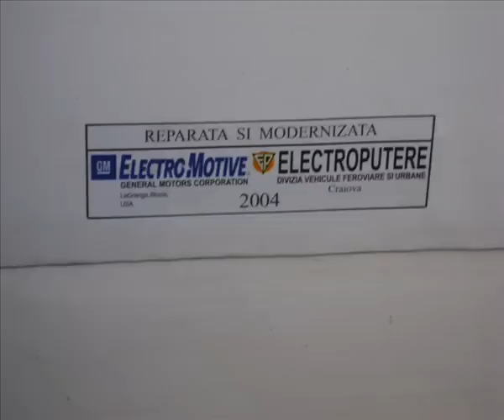Romanian Railways Slideshow \ Caile Ferate Romane Slideshow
Trenuri si peisaje feroviare fotografiate exclusiv de mine, toate pozele sunt autentice si NU sunt luate de pe alte site-uri. Enjoy!